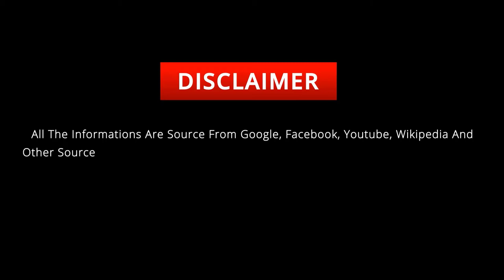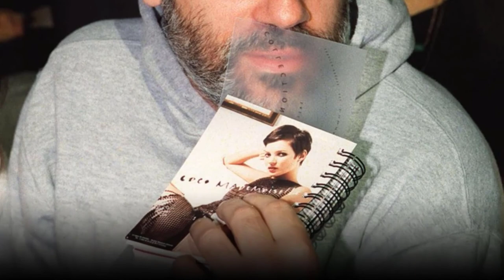Laetitia Casta's Lifestyle & Biography ★ 2021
Laetitia Marie Laure Casta (born 11 May 1978) is a French actress and model. Casta became a "GUESS? Girl" in 1993 and gained further recognition as a Victoria's Secret Angel from 1998 to 2000 and as a spokesperson for cosmetics company L'Oréal. She has appeared on over 100 covers of such popular magazines as Cosmopolitan, Vogue, Rolling Stone, Elle and Glamour